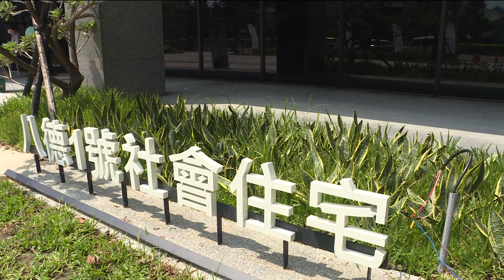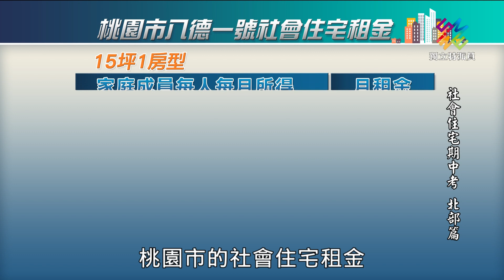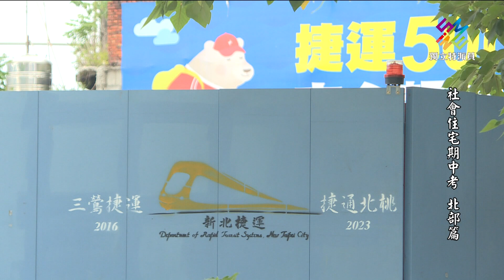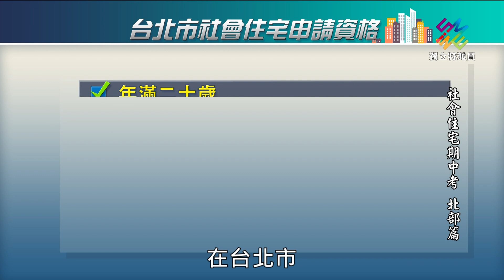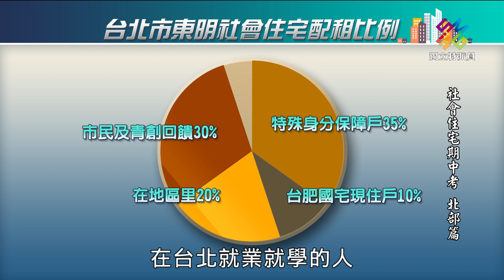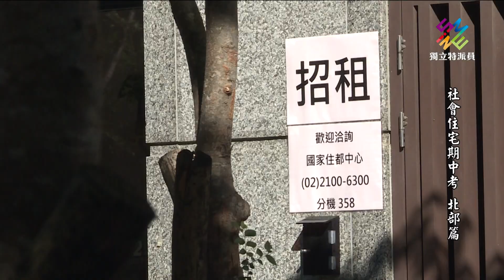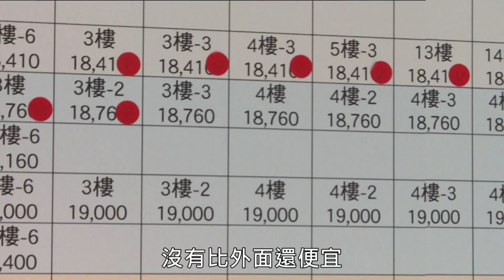期中檢視！社會住宅興辦八年計畫。｜獨立特派員 第666集 (社會住宅期中考–北部篇)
十月的第一個星期一是聯合國訂定的世界人居日，我們將連續三週推出社會住宅系列報導，看看台灣只租不售的社會住宅現況及挑戰。

為了解決高房價之下，弱勢及青年買不起房子的問題，內政部在106年提出社會住宅興辦計畫，全國要在113年之前，興建12萬戶只租不賣的社會住宅。這個八年的計畫到今年底為止剛好過一半，檢視六都目前興建的進度，既有加上新完工、興建中還有已決標的社會住宅總數，桃園、新北及高雄市，達成率都超過原本設定的目標，台北市也有88%，其次是台中市，台南市目前則是還沒有開始興建。

到底六都興建社會住宅的現況如何？又面臨哪些問題？我們先從寸土寸金、房價也最高的北部地區看起。